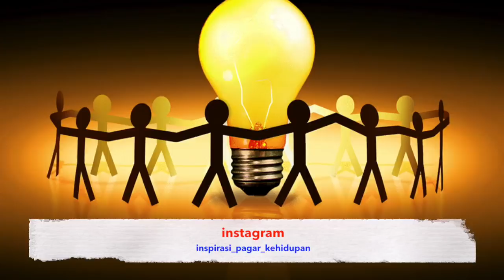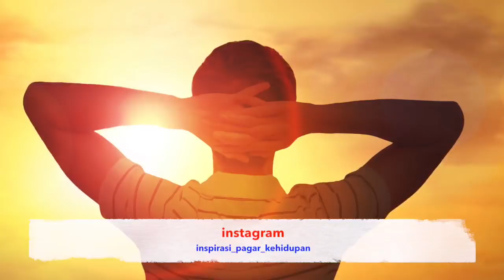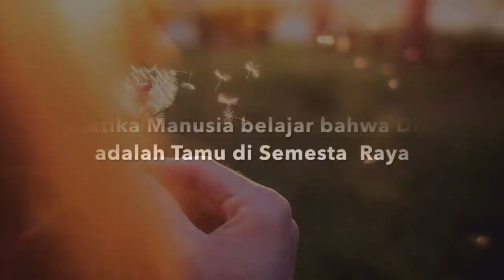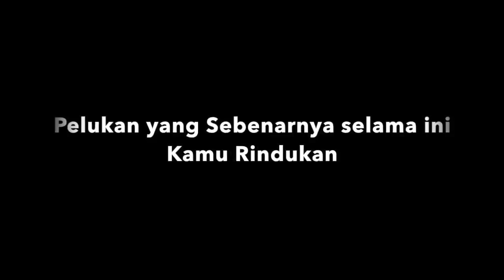Motivasi Hidup Sukses - MENGOBATI KEGELISAHAN HATI DALAM 15 MENIT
Sebuah video motivasi hidup sukses dari Arian Surya pemilik dari Pagar Kehidupan. Kegelisahan Kamu akan berakhir ketika menonton Video ini.. DIJAMIN! :)